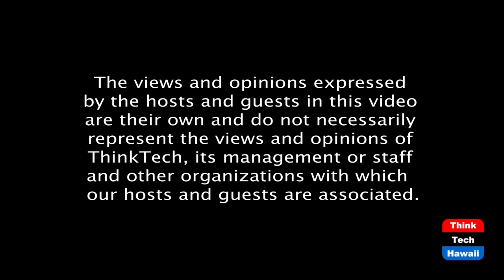The impact of Covid-19 on entrepreneurs (The Life Of The Land Is In Its Real Estate)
How did we survive?  The host for this episode is Kina Knisley.  The guest for this episode is Terra Foti.

How did other entrepreneurs handle the impact of Covid-19 on their business?  Who survived?  How did they pivot?